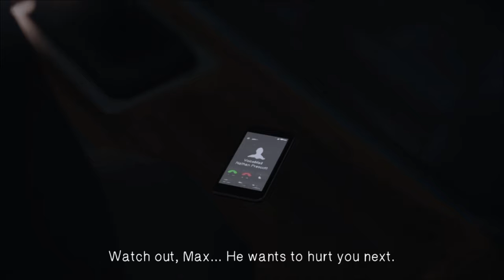His power level is over 9000!!! | Life is Strange Part 18